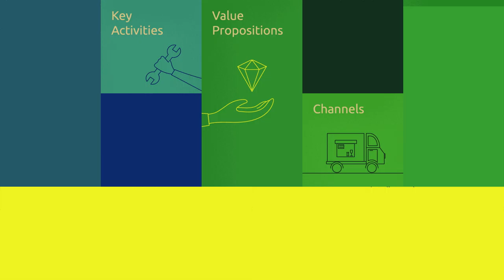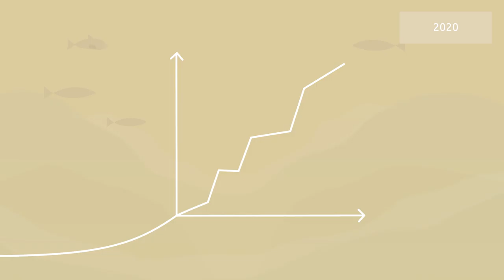RUBIZMO Animations gr #02 - Η ανακάλυψη ενός κρυμμένου Superfood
Μέσα από την επιχειρηματική ανάλυση που είναι εμπνευσμένη από το „Business Model Canvas“ ανακαλύψτε τα μυστικά της επιτυχίας της βιο-οικονομίας.

Στα κρυστάλλινα νερά του Ατλαντικού Ωκεανού κοντά στις Φερόες νήσους καλλιεργείται ένα νέο Superfood:
τα θαλάσσια φύκια!

Αναπτύσσονται πολύ γρήγορα χωρίς τη χρήση λιπάσματος. Απορροφούν άζωτο και περισσότερο CO2 από ένα τροπικό δάσος κι έτσι αντισταθμίζουν την κλιματική αλλαγή και καθαρίζουν τις θάλασσες.

Το πρόγραμμα RUBIZMO είναι μια πρωτοβουλία της ΕΕ, σύμφωνα με το οποίο αναζητούνται οι σημαντικότερες συνταγές επιτυχίας για την ανάπτυξη επιτυχών επιχειρηματικών μοντέλων σε αγροτικές περιοχές.